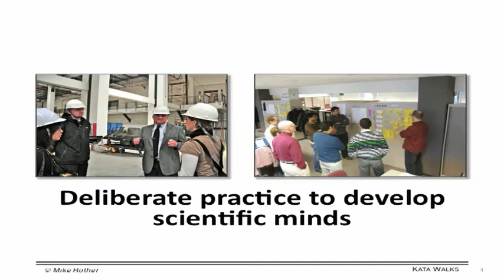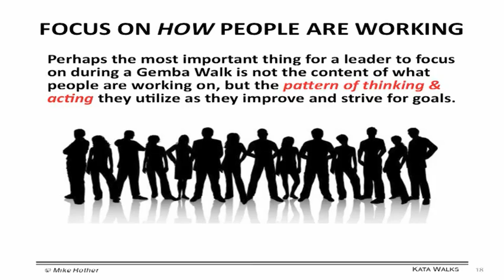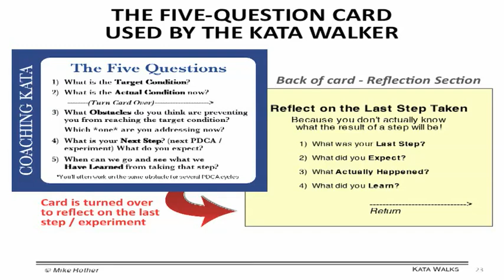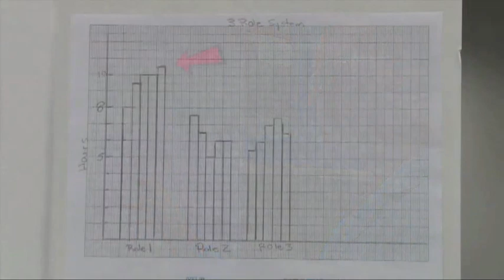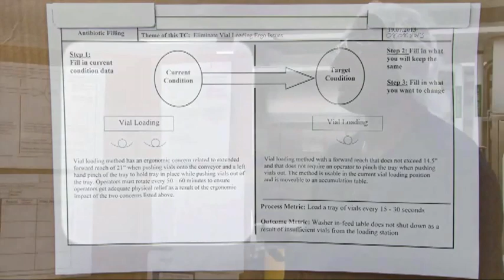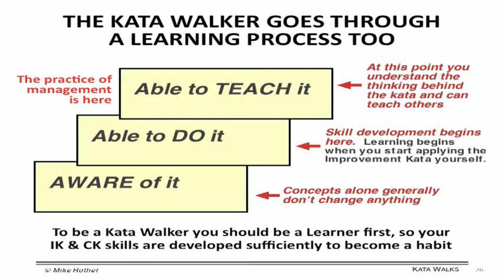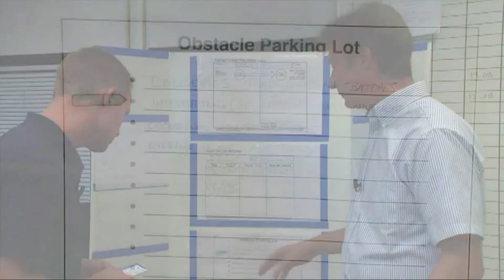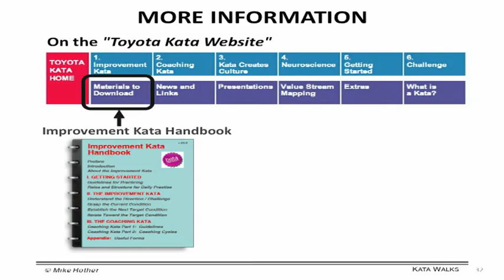Kata Walks - For Senior Managers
The message of this presentation is to get leaders to think more about what they are teaching when they do a Gemba Walk, and to give them something to practice.

In a traditional business or Lean environment a leader might naturally think they should be teaching waste elimination or cost reduction, but today we know that's too scattershot to effectively align and mobilize people. A good Starter Kata for a leader on a Gemba Walk may be to do standard TK coaching cycles for a while. Not that they should do that forever, but that they can start with the five Coaching Kata questions in order to develop some scientific-thinking mindset and skills in themselves. It's healthy for leaders to realize that they, too, are beginners in certain areas and that they also need to practice.

In this presentation Mike Rother was accompanied by Beth Carrington, Rhonda Carpenter, Bill Costantino and George Greene.